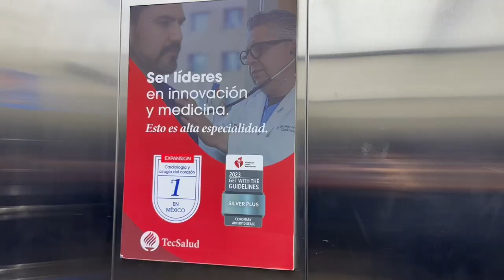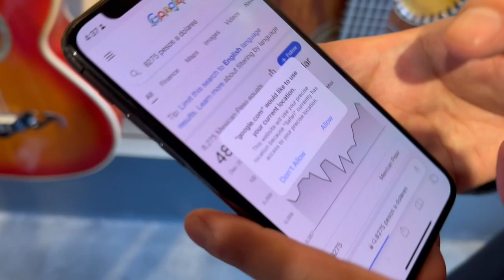The Secret Is Out: I Got LASIK In Monterrey, Nuevo Leon, Mexico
I got LASIK eye surgery in Monterrey and then explored the city to buy a 12 string guitar. Monterry, Nuevo Leon, Mexico is beautiful

I respond to all comments. Thank you for the support.